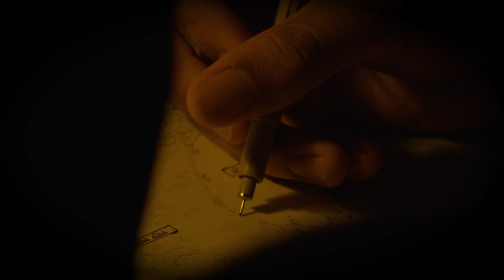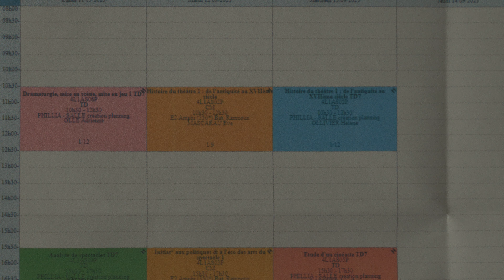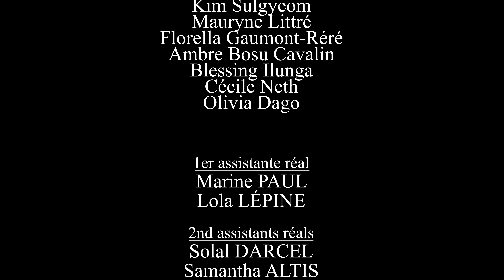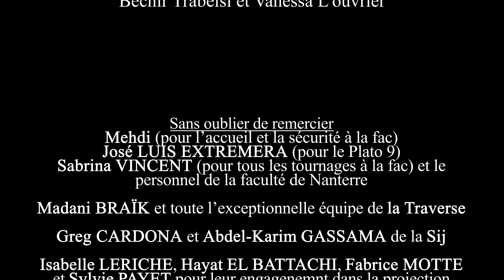Nouveau Prince | Episode 1 : Nouveau Départ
Nouveau Prince est l’histoire de Tarannon, un jeune prince elfe, exilé sur Terre depuis des années. Au bout de 20 ans, il décide de rentrer, mais c'est sans compter le désaccord formel de son père et surtout, un évènement inattendu : Tarannon tombe amoureux d'une humaine.

Dans ce premier épisode :
Tarannon prend la décision de rentrer chez lui, repassant en boucle son éternel enfermement. Il devra faire face à son père, retombant dans ses travers psychologiques sombres, avant qu’un événement ne change tout.

Nouveau Prince, plus qu’une série de fantaisie, est une aventure d’un an. Ce sont des rencontres, des amitiés qui se sont créées autour d’une idée originale : faire de la fantaisie. Bien que ça puisse paraître fou à notre niveau, le challenge ne nous a ni effrayé ni découragé. Et nous voilà aujourd’hui, Nouveau Prince achevé : on l’a fait.

Sans oublier de remercier :
- Madani Braïk et toute l’exceptionnelle équipe de la Traverse
- Greg CARDONA et Abdel-Karim GASSAMA de la Sij
- Mehdi (pour l’accueil et la sécurité à la fac) , José Luis Extremera (pour le Plato 9) , Sabrina VINCENT (pour tous les tournages à la fac) et le personnel de la faculté de Nanterre
- Orestis PICARD pour son travail remarquable
- Christophe GRÉMIOT pour le mixage
- Chanelle MORVAN de Moodh Production
- Pierre LACROIX et son équipe

Et bien sûr toute l'équipe de Nouveau Prince.